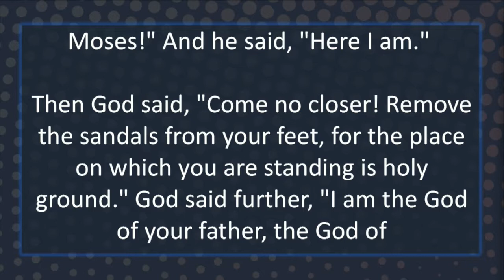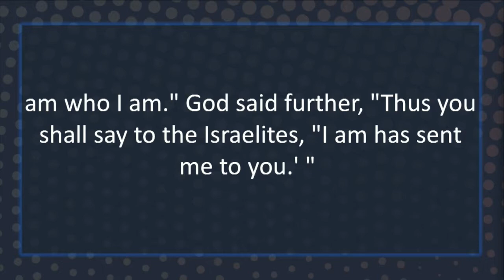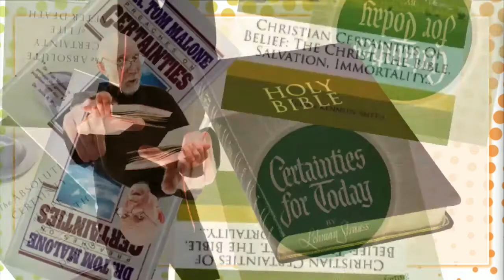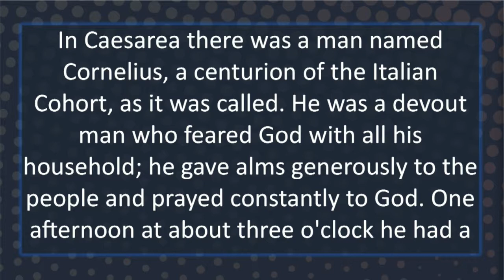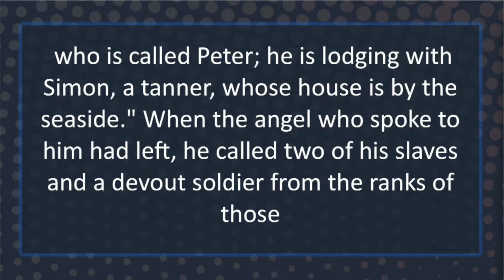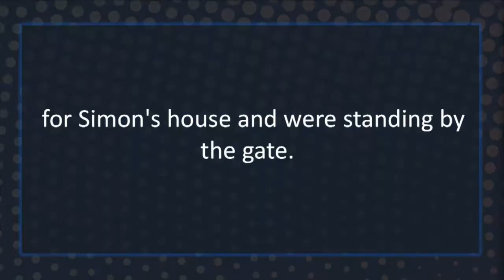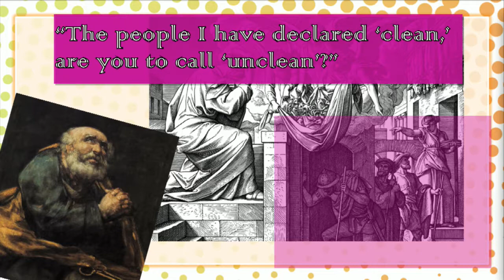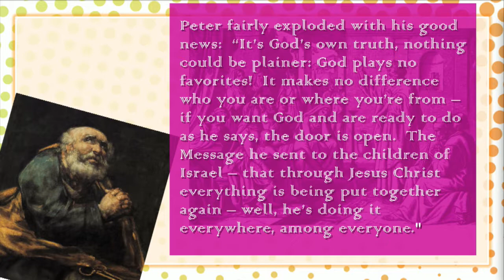Part 3: Finding a Story Large Enough to Live Within (9-22-19)